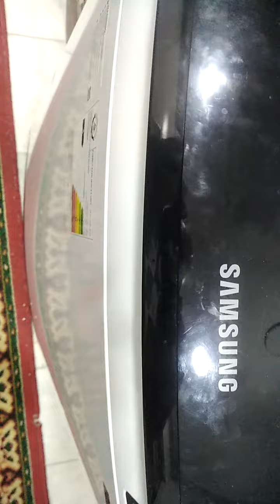أربعة اشياء مهمة جدا اذا فعلتها لا تعطل الغسالة